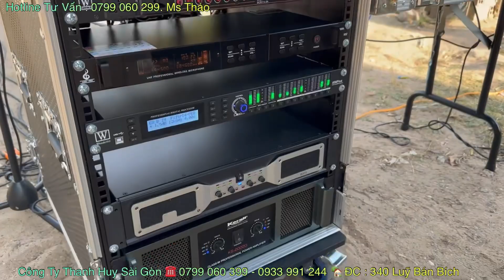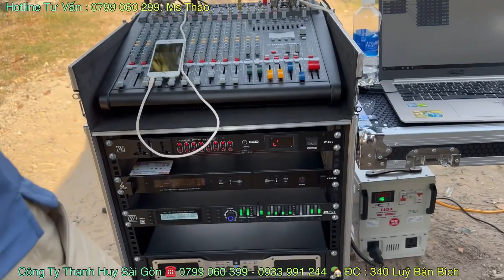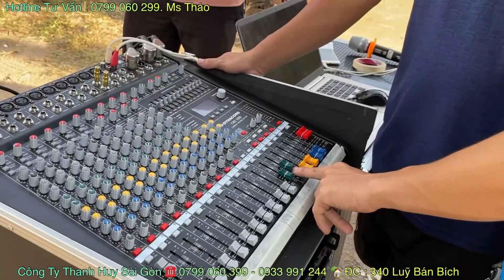Dàn Khủng 163 Triệu “ 2 Cặp Hoả Tiễn Wonderfell TW-121B “ Rung Trời Tây Ninh. LH 0902940779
- Cấu Hình Âm Thanh Cao Cấp 163 Triệu
- 4 Loa Hỏa Tiễn Wonderfell TW-121B
- 2 Loa Sub Đôi 50 ADD_Pro Từ 280 Coil 125
- 1 Cục đẩy 4 Kênh Wonderfell TA 1200
- 1 Cục Đẩy 2 Kênh KS 2002D
- 1 Cros Số Wonderfell 408Plus
- 1 Bộ Micro Cao Cấp ADD KR 902
- 1 Bộ quản lý nguồn điện Wonderfell 802
- 1 Bàn Mixer CMS 1000
- 1 Tủ máy 16U
- 1 Tủ Micro